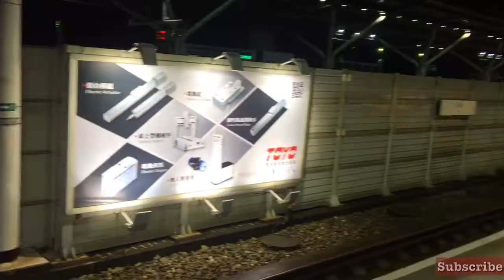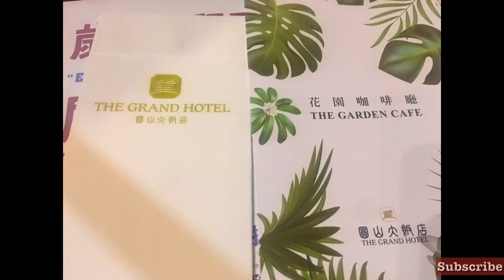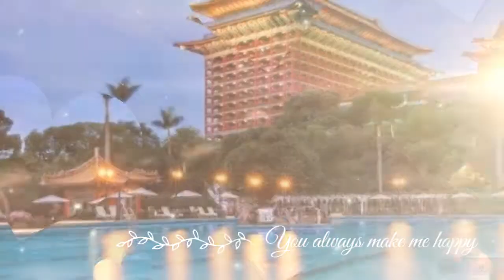Grand Hotel Taipei |The Most Famous Hotel In Taiwan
Taipei Grand Hotel, a 14-story palace-like building, faces Keelung River, nestled against Yangming Mountain, overlooking Songshan in the east and Danshui in the west. Since 1952, the Grand Hotel has been standing midway up Yuanshan, a towering building with red columns, gilded tiles and a magnificent, grandiose, regal, classic presence, a must-visit great gem of Chinese culture.